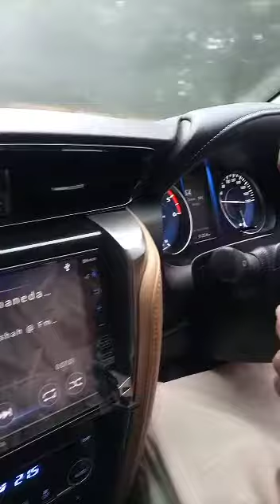February 10, 2024